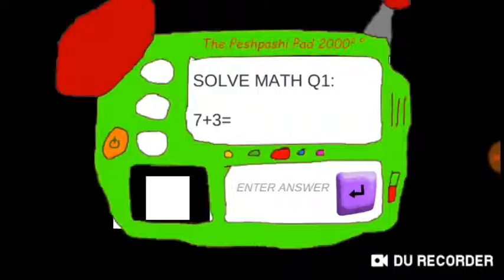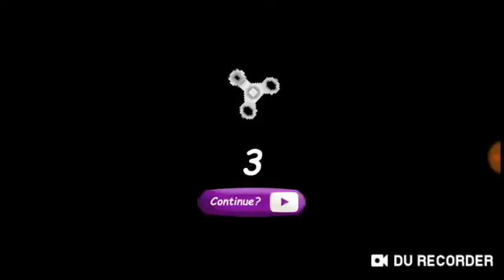If Minecraft and baldi's basics combined in 1 mobile game | Baldi's basics rip off